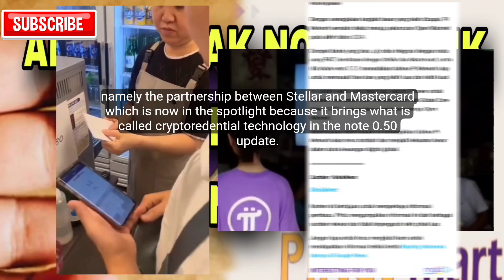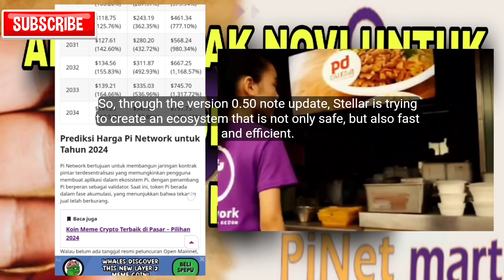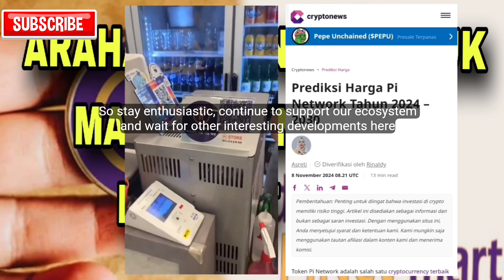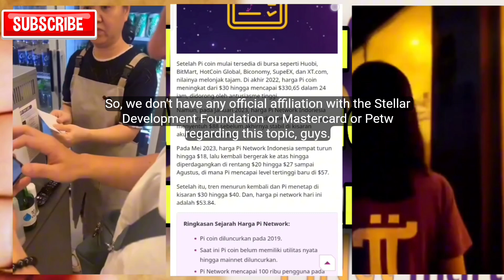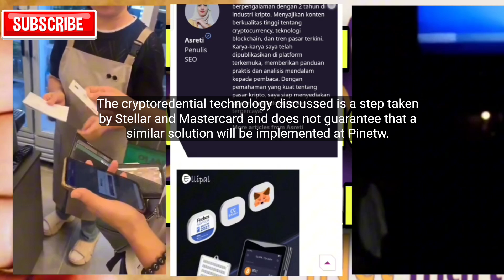STELLAR DAN MASTERCARD GANDENG CRYPTO CREDENTIAL❗ APA DAMPAKNYA UNTUK MASA DEPAN PI NETWORK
"Stellar & Mastercard Gandeng Crypto Credential! Apa Dampaknya untuk Masa Depan Pi Network?"

Deskripsi: Jumat 15 November 2024

 "Di video kali ini, kita membahas kemitraan besar antara Stellar dan Mastercard dalam mengembangkan crypto credential pada node versi 0.5.0. Teknologi ini diharapkan bisa meningkatkan keamanan, kecepatan, dan kepercayaan dalam transaksi blockchain. Lalu, bagaimana pengaruh inovasi ini terhadap masa depan Pi Network? Yuk, kita bahas tuntas di sini!

Apakah Pi Network suatu hari juga bisa mengadopsi teknologi serupa untuk memperkuat ekosistemnya? Simak prediksi dan penjelasannya di video ini.